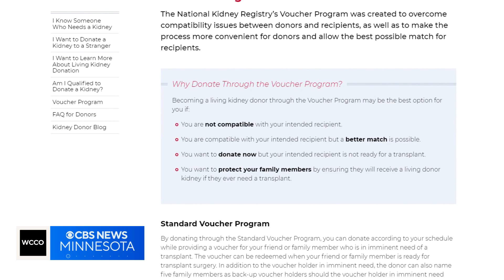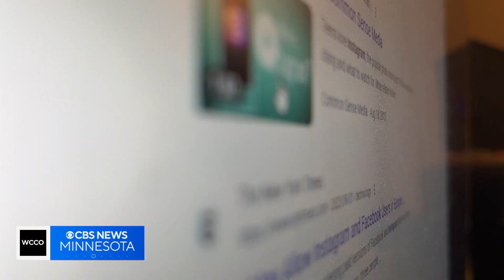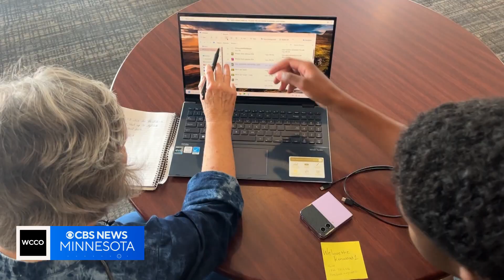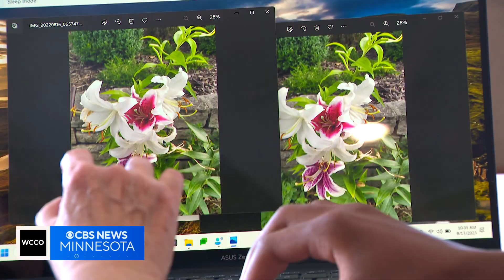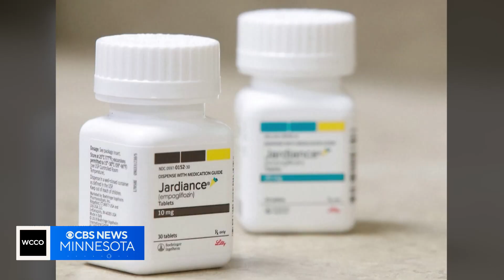The Uplift: Teacher donates her kidney to save a student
A 6-year-old receives a life-saving kidney donation thanks to preschool teacher and a voucher program.